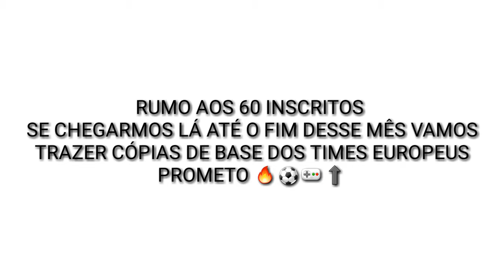Cópia De Base Pedrinho Pes 2020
FALA AÍ GALERA CHEGAMOS A MARCA DE 55 INSCRITOS ESSA MARCA É MUITO IMPORTANTE PRA MIM É AGRADEÇO A TODOS POR ESTÁ MIM AJUDANDO VAMOS ABRIR UMA NOVA META 60 INSCRITOS ATÉ O FIM DO MÊS AMO TODOS VOCÊS 🔥⚽🎮⬆

FÉ FÉ FÉ